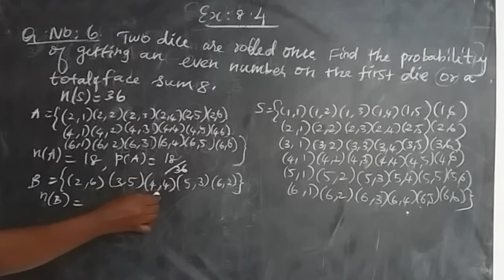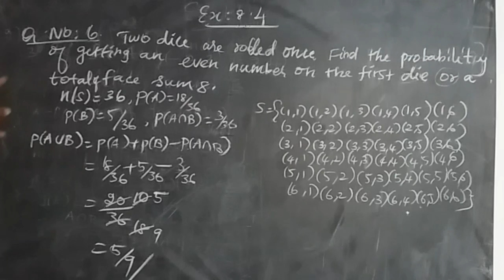Tn/ Maths/Samacheer/Class 10/Lesson 8/ probability/Exercise 8.4/Q.No:6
Easy Maths